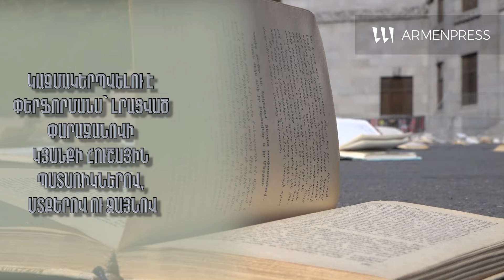Հոբելյանական երեկո՝ նվիրված կինոյի ինքնատիպ վարպետի՝ Սերգեյ Փարաջանովի 100-ամյակին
Հոկտեմբերի 21-22-ին  Ալ. Սպենդիարյանի անվան օպերայի և բալետի ազգային ակադեմիական թատրոնում տեղի կունենա Սերգեյ Փարաջանովի 100-ամյակին նվիրված հոբելյանական երեկո: